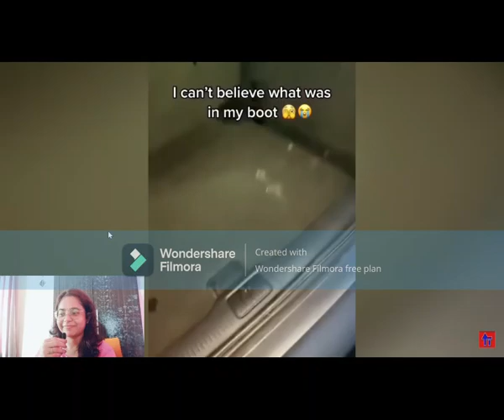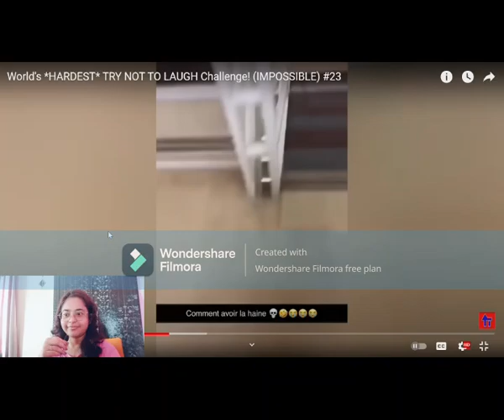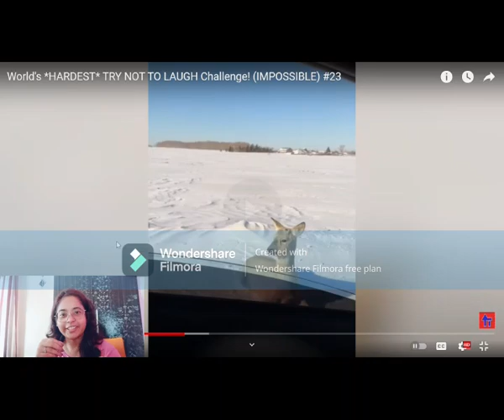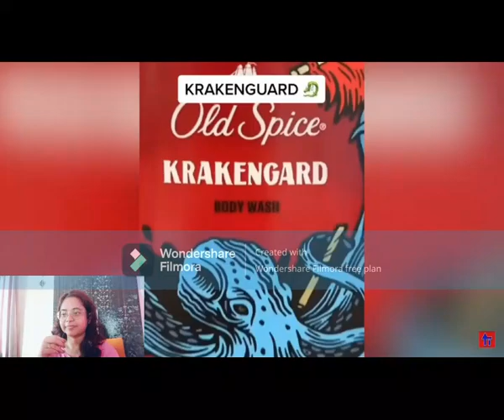Try not to laugh challenge